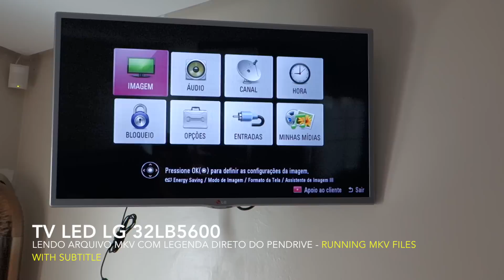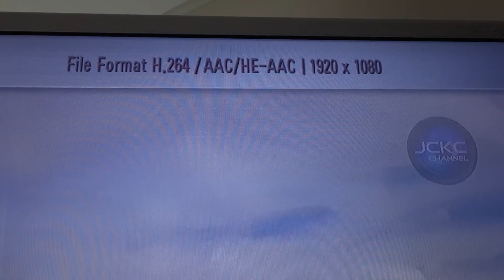TV LG 32LB5600 teste MKV e Legenda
Devido a inúmeros pedidos, estou publicando o teste dessa tv rodando arquivo MKV e legendas, além de um arquivo em MP4 em FullHD. Gostou do vídeo? Sua participação é sempre muito bem vinda! :-)